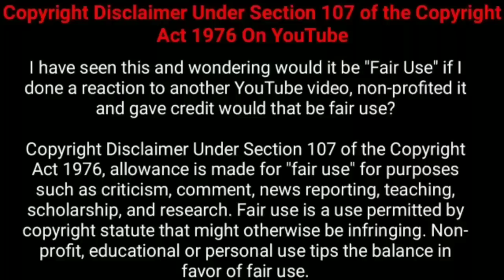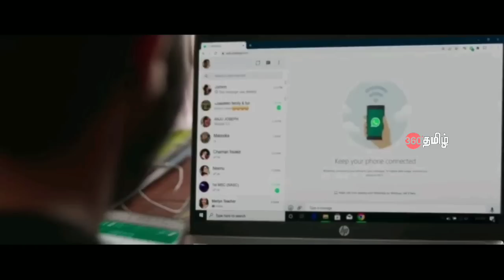தன் அக்காவை மிக அசிங்கமாக திட்டிய தம்பி | Movie Explained in Tamil | Tamil Voiceover | 360 Tamil 2.0